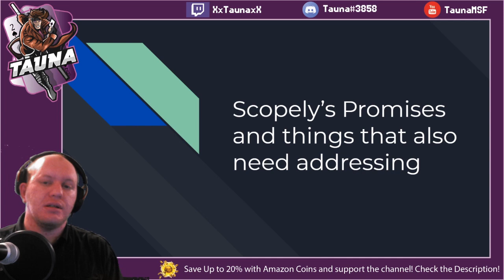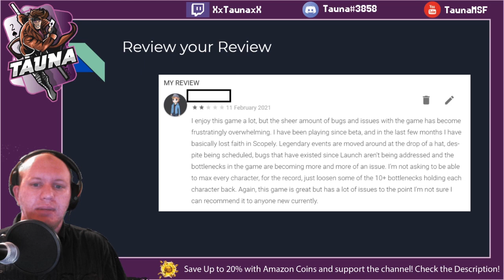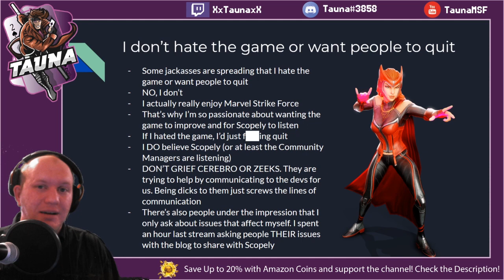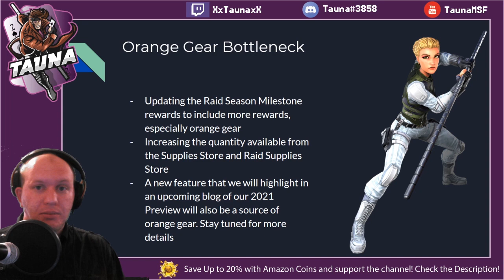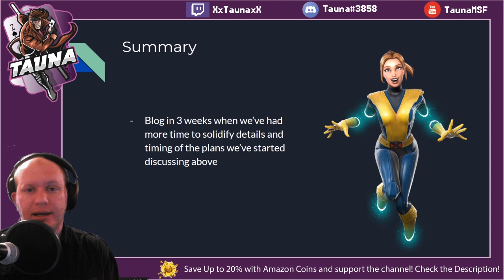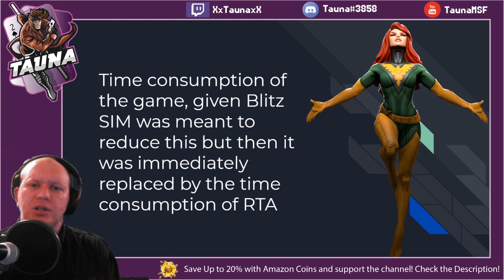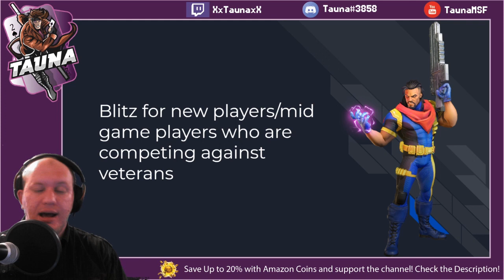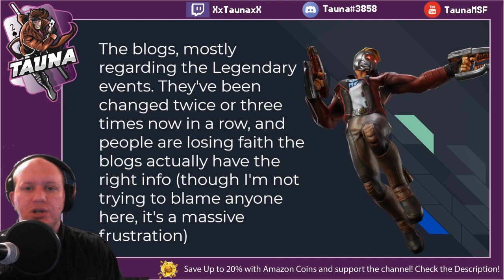TL;DR: Scopely’s Promises and Things They Missed That Need Addressing - Marvel Strike Force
Today we check out the promises that Scopely made in their latest blog, and the discussion that they had with us, while also looking at things that they missed that definitely needed to be included too!

⚡⚡Install Bluestacks 5 Beta Here to play Marvel Strike Force on PC